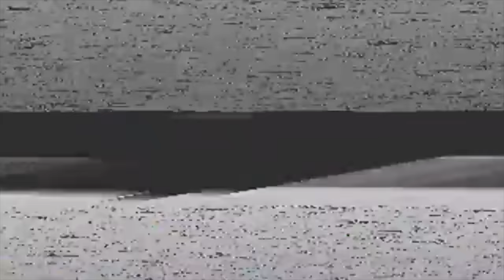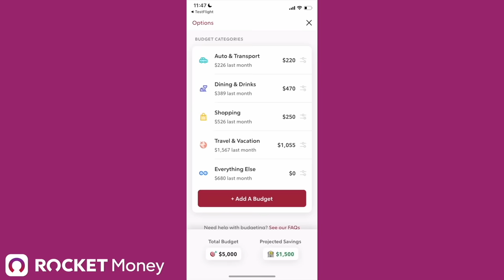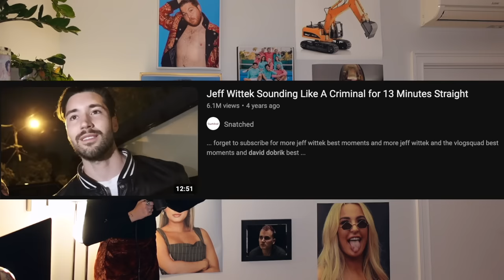a chronically online girl explains Vlog Squad lore (& why it ended)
Start saving with Rocket Money!

✧( ͡° ͜ʖ ͡°)✧ ( ͡° ͜ʖ ͡°) LISTEN TO THE PODCAST!!!  ( ͡° ͜ʖ ͡°)✧ ( ͡° ͜ʖ ͡°)✧

hello hello lil cherubs! last time you saw me cover the lore of Frenemies, and now I'm back covering the lore of the vlog squad, david dobrik, the accident with jeff wittek, and where is everyone from the vlog squad now? let me know what lore to cover next xoxo nikki nasty

my podcast
 ☞ Talk Nasty To Me